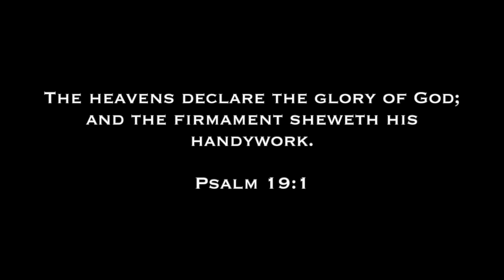WHAT ZOOMING IN ON THE MORNING STAR LOOKS LIKE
I've wanted to zoom in on the morning star for a while, but I'm not a morning person. Fortunately, my insomnia was in full swing this particular day and I decided to wait up a bit longer to film it. I've just learned how to do manual focus, so I need to fine tune my skills and work on the exposure. From all the tutorials I've seen, it appears you have to shine a light into your camera to make it auto adjust to the brightness of the chief stars/planets you are looking at. Either way, I thought the footage was cool and at one point, it looked like an eclipse was happening with the star. I know it's just the crescent shape of Venus, but it looked like a miniature eclipse from my perspective.

Footage captured with P900 on July 11th 2020 around 5:30am

We thank you all for your help and much needed prayers, love and wisdom that you've continually shared!